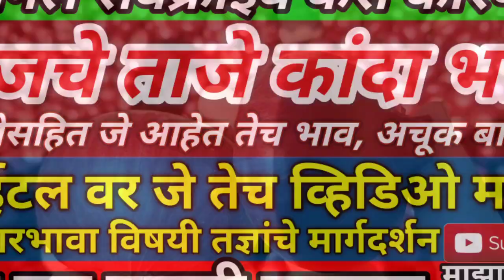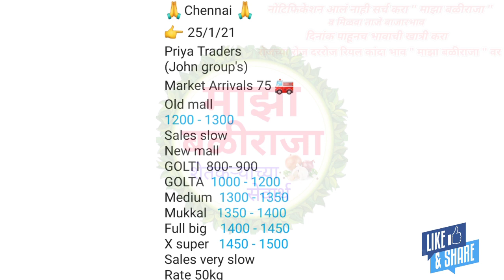25.1.2021 लासलगाव कांदा भाव!सोलापूर कांदा भाव!चेन्नई कांदा भाव! kanda bajar bhav today live!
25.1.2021 लासलगाव कांदा भाव!सोलापूर कांदा भाव!चेन्नई कांदा भाव! kanda bajar bhav today live!

                       !माझा बळीराजा!